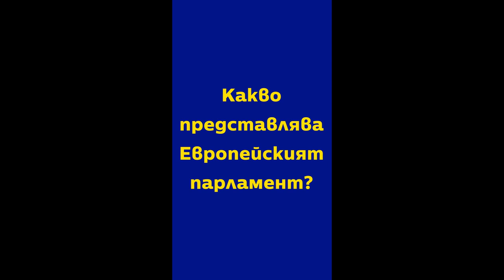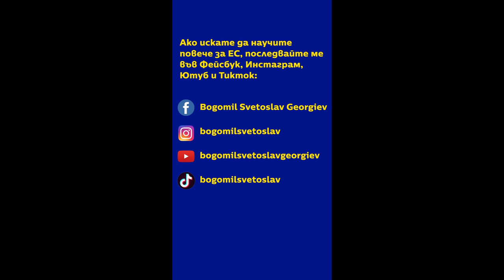Какво представлява Европейският парламент?